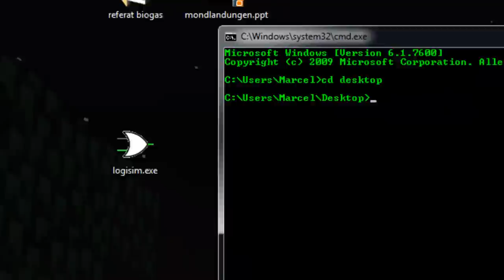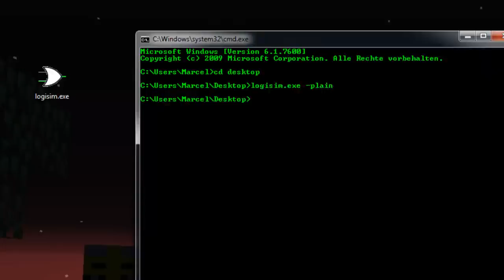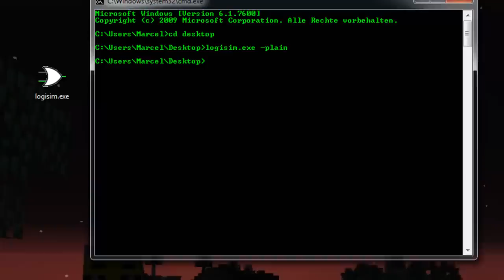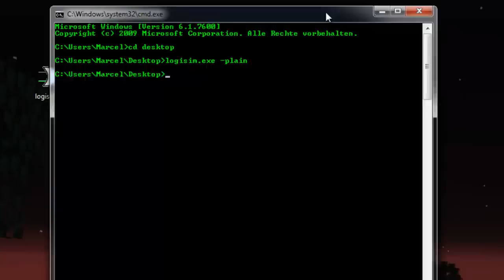Minecraftmonkeys INFO #1: Logisim Fix und GPU-Tutorial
In dieser Mini-Nebenserie werde ich auf autretende Probleme, Fragen oder Lobpreisungen aller Art genauer eingehen. Außerdem sollen sie euch etwas über den Status der Videoproduktion meinerseits auf dem laufenden halten. Desweiteren sind sie auch andauernd Lebenszeichen von mir und Bestätigungen für euch, dass ich nicht schon wieder aufgehört habe ;)

Befehle für CMD:

Verzeichnis wechseln: "cd *verzeichnis(ordner)name*
Ordner anzeigen: "list"

logisim.exe -plain
java (-jar) logisim.jar -plain

Achtung: Namen ggf anpassen!